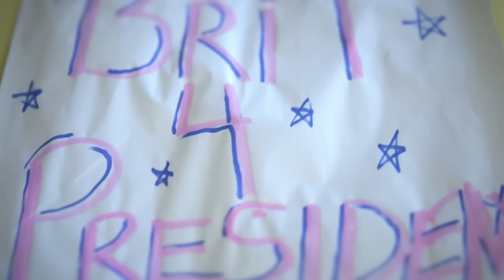FIDLAR - 40oz. On Repeat (Official Music Video)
Official music video for 40oz. On Repeat by FIDLAR

Director/Camera/Editor: Ryan Baxley
Production Coordinator/Wardrobe: Alice Baxley
Set Designer: Zoe Zag
Set Construction: Brandon Schwartzel
Production Assistant: Alex Garcia
Filmed at Curryland Studio
A massive special thanks to all our friends who came out to help paint, cut, glue, drill, tape, and staple: Greg Bolyard, Micki Caruso, Casey Curry, Cayla McCrae, Brian McGinnis, Ali Nogueiras, Danny Nogueiras, Brian Rodriguez, Chris Stewart, and Matt Zuk